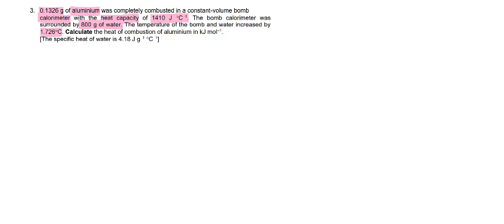Constant-volume calorimeter (Bomb Calorimeter)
Tutorial Answer W3H2 NFTF & FTF

Matriculation SK025
CHAPTER 2: Thermochemistry
2.2: Calorimeter